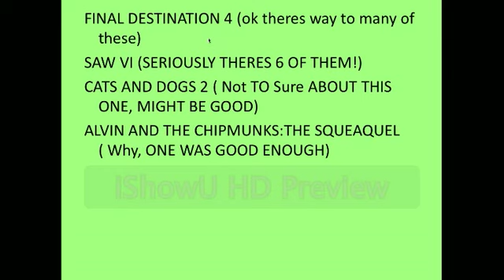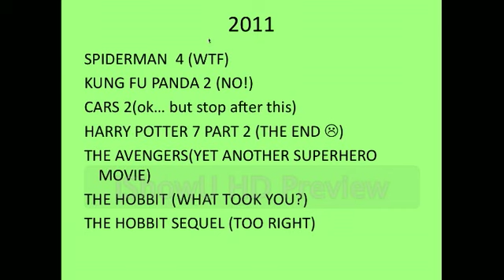UPCOMING MOVIES 2009-2011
my video on movies that are upcoming sorry theres no sound i was really busy and it was 2 in the morning when i made this! :P hope you enjoy!!